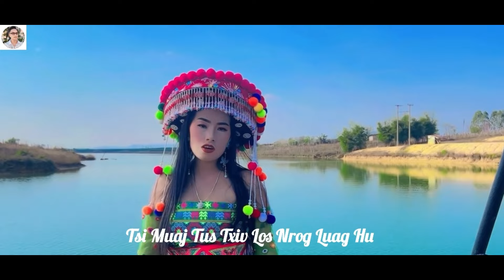Zeem Lawm Txiv Neej Siab Dub (NKAUJ SIB TW) By Ntxhees Yees Vaj 3/2/2024